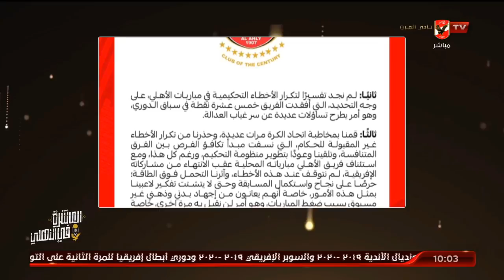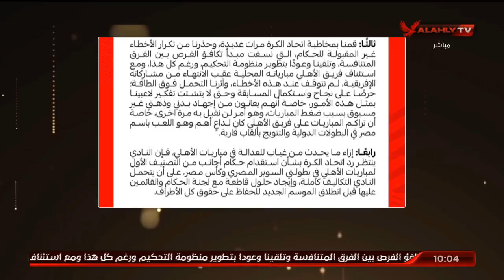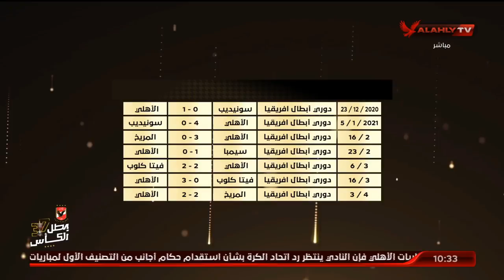الحلقة الكاملة | البيت الكبير مع إسلام الشاطر | 18-8-2021